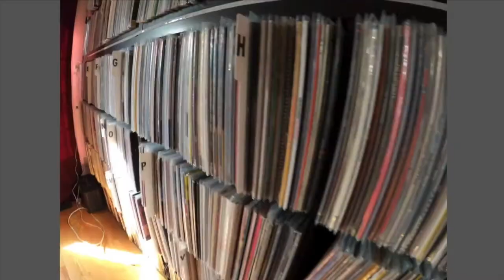Want to WIN vinyl? (Not Clickbait)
In today's video we talk about the FiveAlbumsContest I am hosting in celebration of getting close to 2500! Let's keep it moving baby!
I really look forward to seeing your entries and tastes.
Will announce the winner in a month!

► Song of the day: Cleo Sol - Rose In The Dark

In the meantime:
📬 ADDRESS FOR MAIL:
Message on IG!